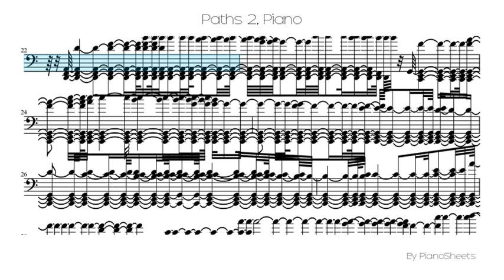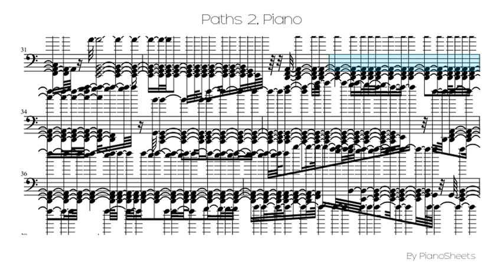Paths 2 [Piano Solo]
Piano Solo Sheet: Paths 2